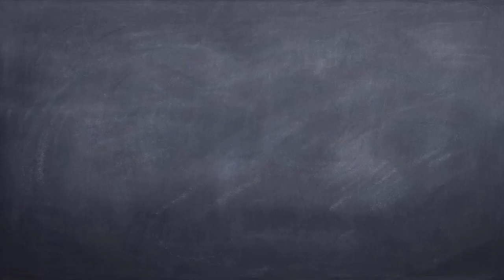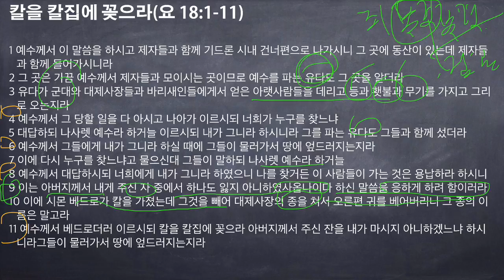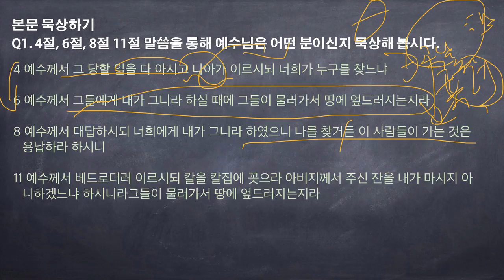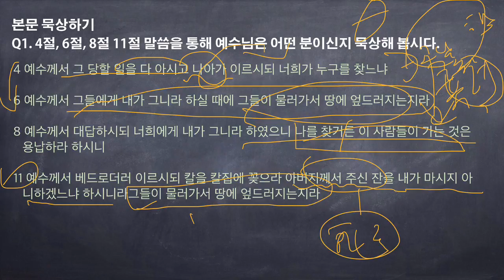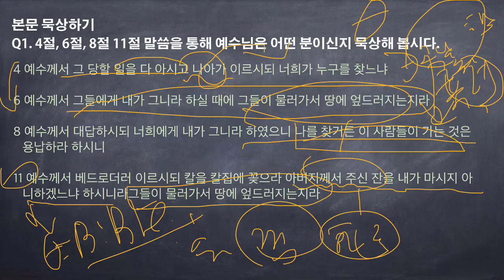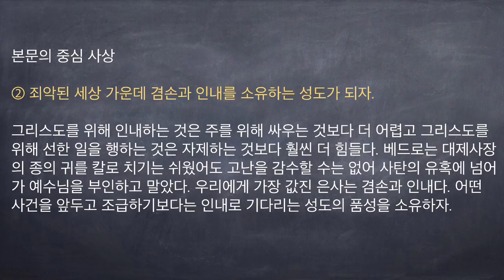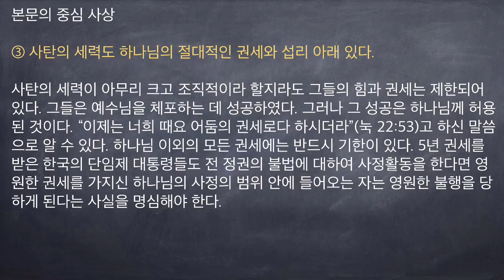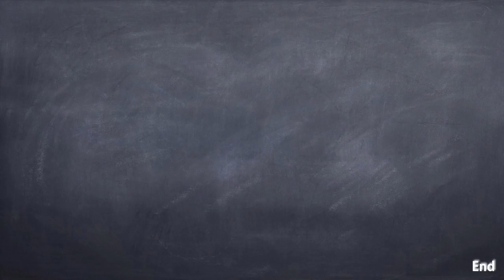(요 18:1-11) 칼을 칼집에 꽂으라 2016년 7월 6일